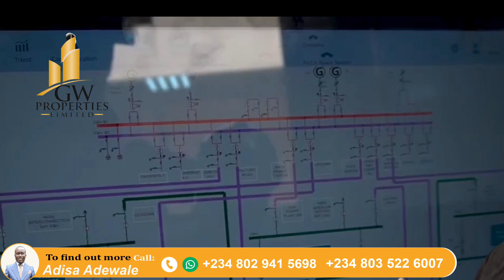ABIA STATE GEOMETRIC POWER PLANT COMMISSION BY GOV ALEX OTTI .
Aba makes history as Tinubu inaugurates Geometric Power plant

Aba, the commercial hub of Abia State, will today make history, as President Bola Tinubu commissions Geometric power plant, the first integrated power plant in Nigeria, situated at Osisioma Industrial area of Aba.

In preparation for the commissioning of the Power plant, Turbine 3 was turned on at 3.39pm on Sunday, February 25, 2024, leading to massive rejoicing by Geometric Power engineers and their KS Energy counterparts.

The 181-megawatt Geometric Power plant was originally scheduled for inauguration on Saturday, February 24, by President Bola Tinubu.

Aba Power Limited Electric, the newest electricity distribution company (DISCO), in Nigeria, will take electricity from the new plant and supply to 9 of the 17 Local Government Areas of Abia State.

Described as the biggest investment in the South-East Zone of Nigeria, Geometric Power has spent about $800 million on its integrated power project, which includes building of 27-kilometre natural gas pipeline, from Owaza in Ukwa West LGA in Abia State, to the Osisioma Industrial Layout in

We have, in addition, installed 150,000 kilometres of cables and wires and installed four new power substations, as well as refurbished three others inherited from the defunct Power Holding Company of Nigeria (PHCN”, explained Ben Caven, managing director, Geometric Power Ltd.

The Geometric Power Group was founded by Bart Nnaji, a professor and former minister of Power.

Nnaji, embarked on the integrated project after James Wolfensohn, a former World Bank President and then Nigeria’s Finance Minister Ngozi Okonjo-Iweala visted Aba, on March 17, 2004, and discovered that the greatest challenge facing both large-scale and medium-scale industrialists in Aba, reputed to be the centre of indigenous manufacturing in Nigeria, is epileptic power supply.

Both Wolfensohn and Okonjo-Iweala appealed to Nnaji to assist with a power plant dedicated to Aba, following the 22MW Abuja Emergency Power Plant he led a team of Nigerian engineers to build in Abuja, from 2000 to 2001 that supplied uninterrupted power to critical places, like the Nigerian National Petroleum Corporation Company, the Central Bank headquarters, the Aso Rock and the entire Central Business District of Abuja.

Itunu city#Nigeria government and politics 1#State in nigeria#ABIA STATE Ogun state news today#Lagos state Kano state nigeria#River states Port harcourt refinery update#Latest news in ABIA STATE